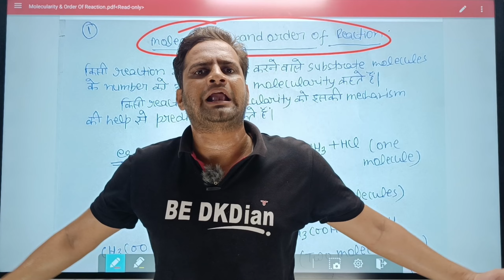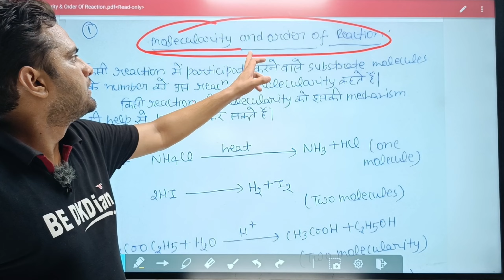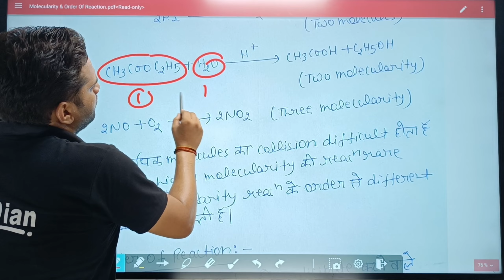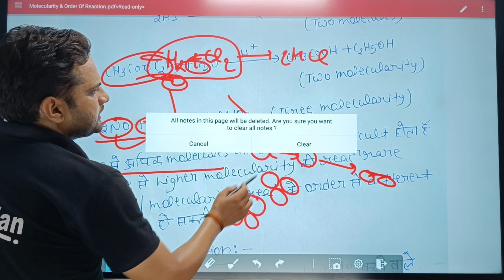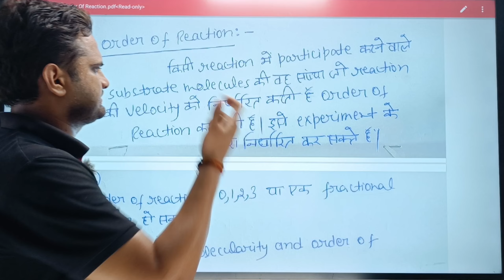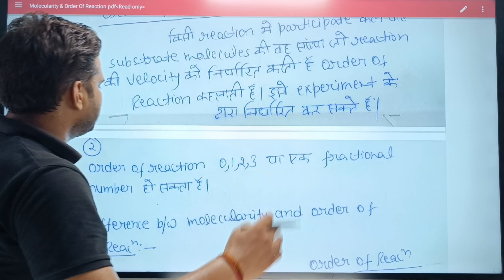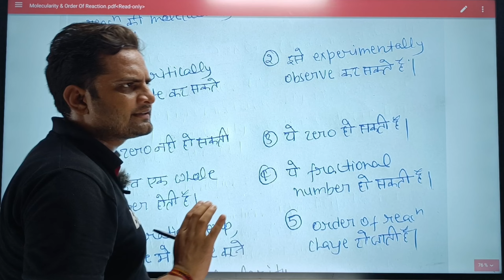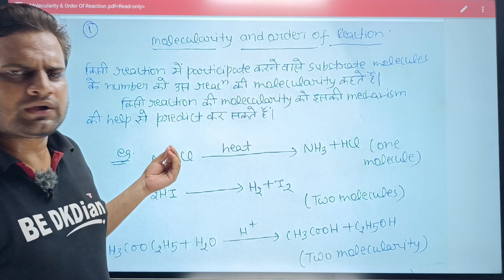Molecularity And Order Of Reaction!Be DKDian!Day-4